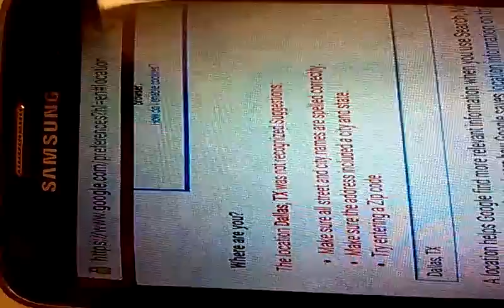Another sign my phone and browser are hacked